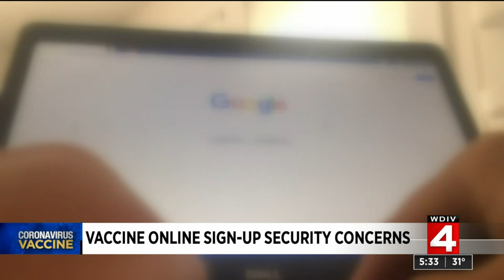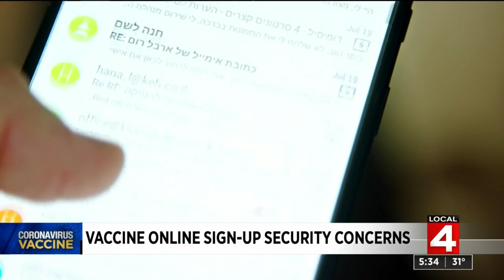A look into COVID-19 vaccine sign-up security concerns